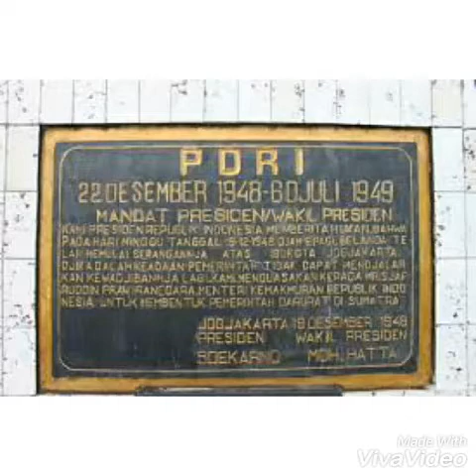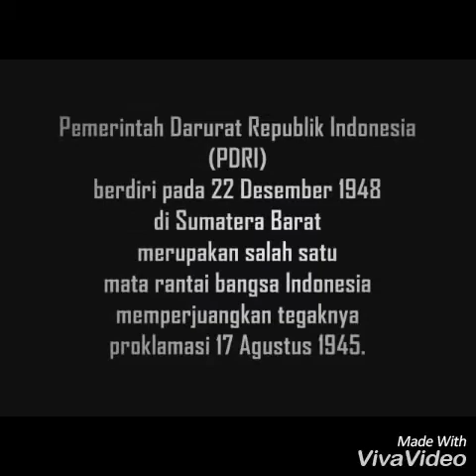PDRI strategi jitu Safrudin Prawiranegara melawan diplomasi Belanda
Emergency Government of the Republic of Indonesia
PDRI adalah Pemerintahan Darurat Republik Indonesia yang didirikan atas inisiatif Mr. Sjafrudin Prawiranegara dan Gubernur Sumatera Utara Mr Teuku Muhammad setelah jatuhnya ibukota Republik Indonesia, Yogyakarta ketangan pihak Belanda melalui agresi militernya yang kedua. PDRI dengan ibukota Bukit Tinggi merupakan taktik diplomasi Indonesia menentang agresi militer Belanda yang ingin menghapus pemerintahan Republik Indonesia dan memaksakan penjajahan kembali Belanda atas bangsa Indonesia.